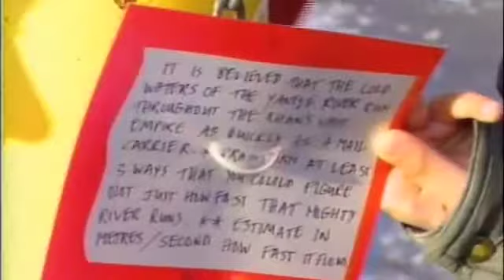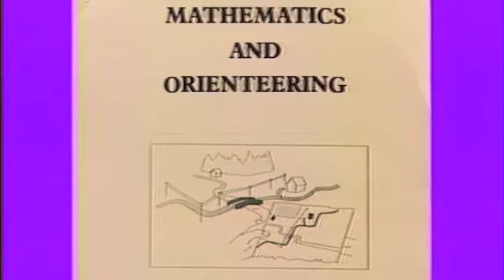Ontario Student Project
Video presentation for students to observe before their own orienteering course.